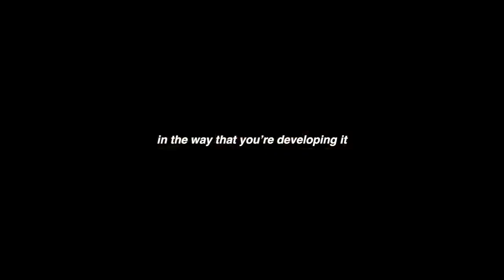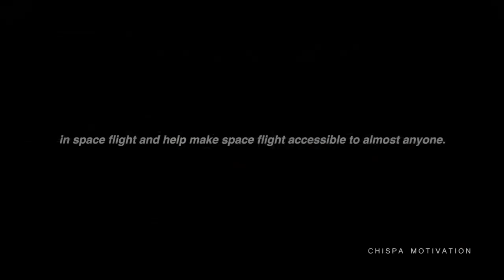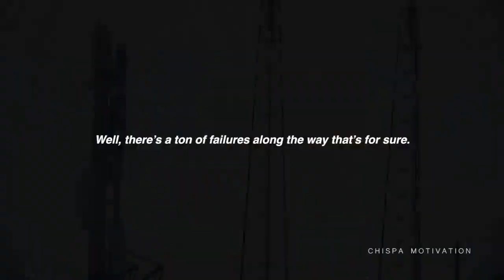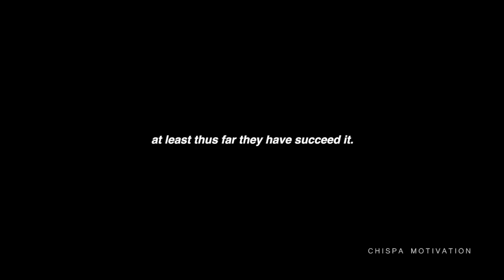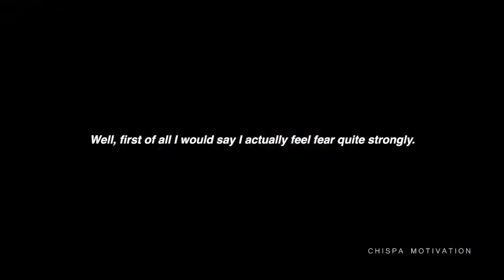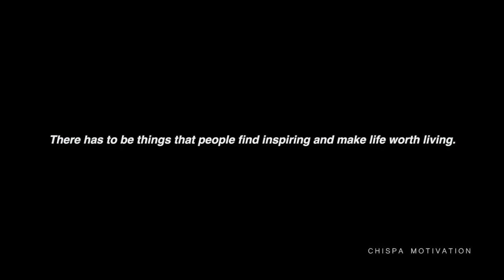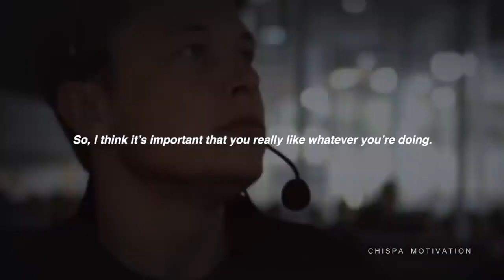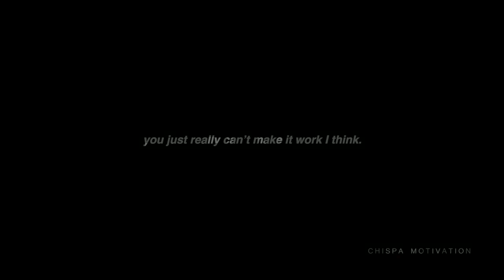Elon Musk Motivational Video